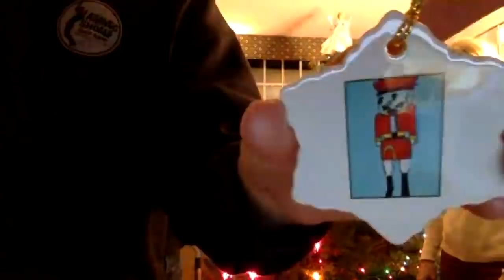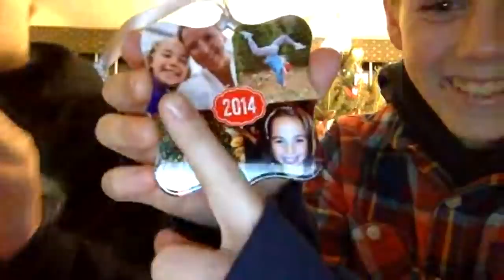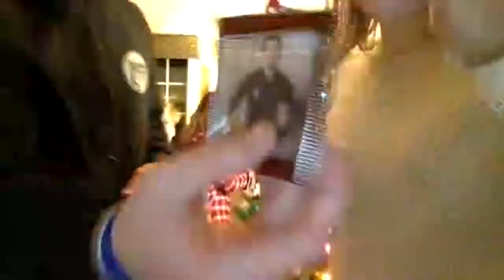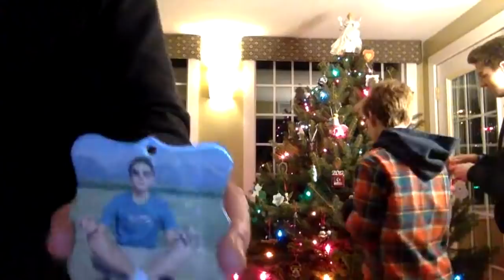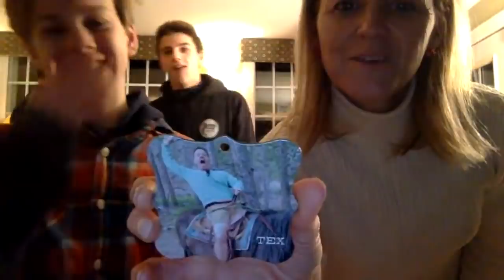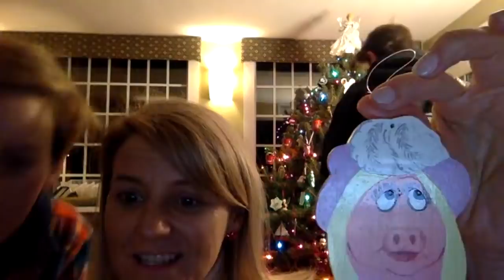It's Decorating Our Christmas Tree LIVE STREAM!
New HOLIDAY Merchandise! We finally got our Christmas tree today...there was slim pickins at the Christmas tree farm and well...I guess you'll have to decide what you think! Join us as we decorate our Christmas tree and share the stories of some of our most prized ornaments :-) Join Our Life Adventure!

JOIN US in the fight to find a CURE for FIP (the disease that took Millie). Purchase a commemorative Millie pin for $7 and all proceeds will go to the Bria Fund Supporters for FIP Research. We believe in their vision of striving to end FIP and raise awareness and money in the hopes to find a cure. Learn more about the Bria Fund Supporters for FIP Research

KATIE is a hilarious 14 year old, gymnast, cheerlaedr sister, friend, and swimmer who loves pigs, Grey's Anatomy and wants to be a surgeon.